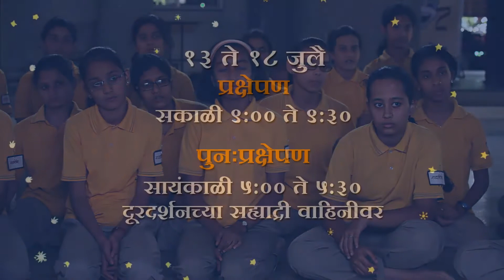माझी शाळा: शिक्षक, पालक आणि विद्यार्थ्यांच्यासाठी एक मनोरंजक मालिका...!-४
माझी शाळा: सकाळी नऊ वाजता

‘सह्याद्री’ दूरदर्शनवरील माझी शाळा ही मालिका *टाटा स्काय* वर *1299*,
*एअरटेल* वर *548*,
*डिश टीवी* वर *1229*,
*व्हिडिओकॉन* *d2h* वर *769*,
*डीडी फ्रीडिश* वर *525*
आणि *हाथवे* वर *513*
या क्रमांकांच्या चॅनल्सवर अवश्य बघा.